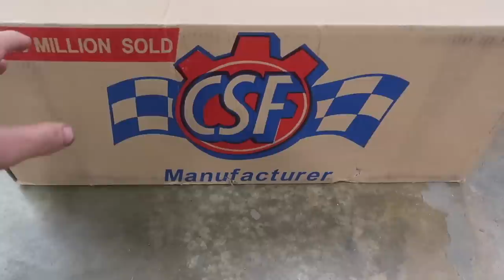THE 435I IS GOING TO BE A BEAST! (NEW PARTS IN)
IM SO HYPED FOR THIS BUILD. If you guys want to to go nuts on this build make sure to let me know down below. Also if you guys prefer csf or saveabmw on the intercooler.

Oil Filter Tool
BMW Jack Pads
Oil 5w-30
Oil filter
17mm Socket
Oil drain pan